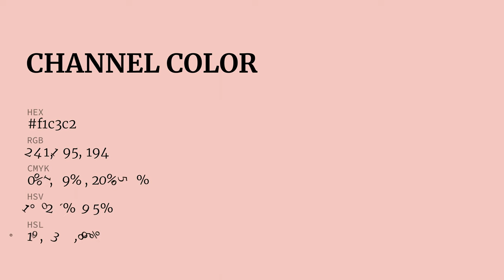Channel color f1c3c2 hex Cool Red color f1c3c2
What color is Channel ? f1c3c2 hex, Cool Red color f1c3c2

Hex f1c3c2 Color Code is also known as Channel color

Hex f1c3c2 Color code in RGB color code model is created after adding 94.51% red color, 76.47% green color and 76.08% blue color.
Hex f1c3c2 Color code in CMYK color (process color) code model is generated after subtraction of 0% cyan, 19% magenta, 2% yellow, 05% black.